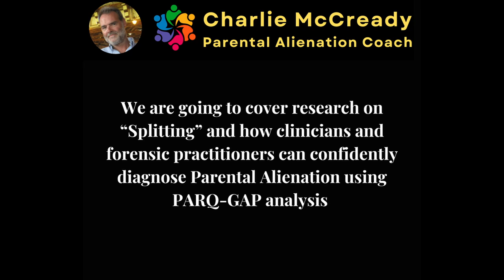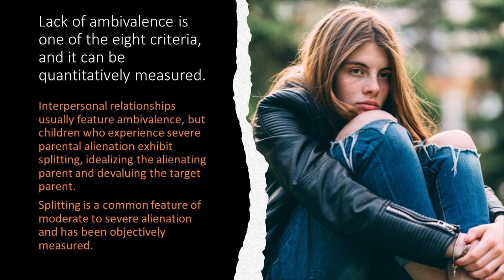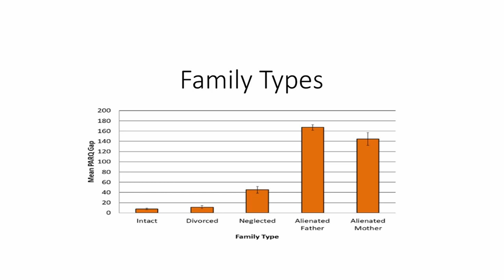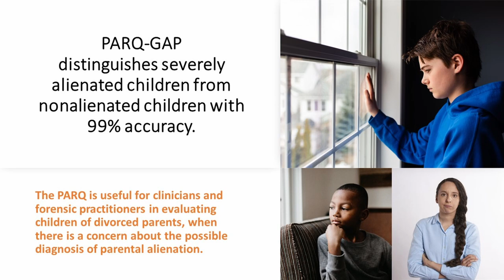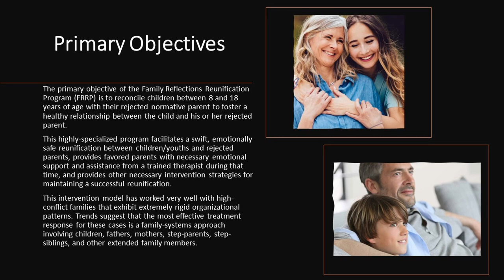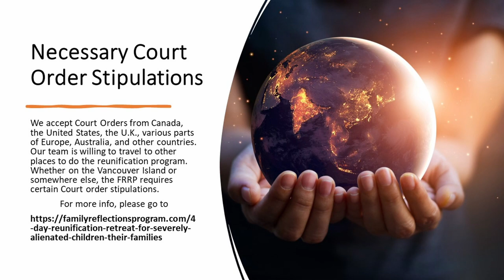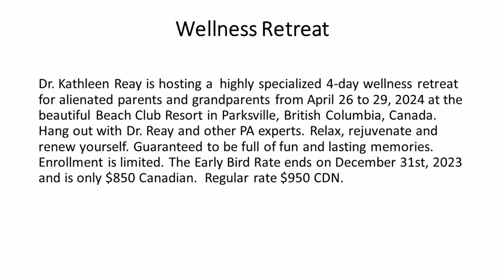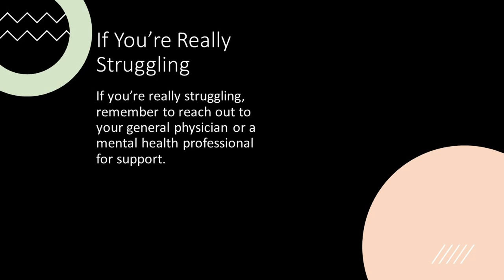Charlie McCready interviews Dr Kathleen Reay to discuss how to deal with parental alienation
Charlie McCready interviews Dr Kathleen Reay to discuss how to diagnose parental alienation in children, ways to get no contact children to reconnect, information about a successful reunification program and why parents also need to focus on their own wellbeing.

This is a great opportunity for alienated parents to gain valuable insights from Dr Reay's extensive experience and understand actions they can take today that will help their children and themselves.